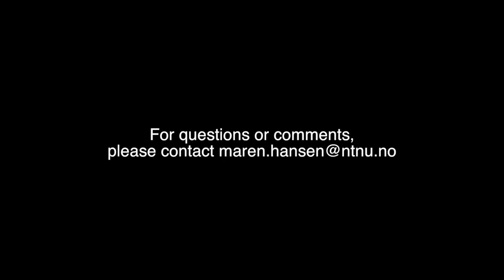MGGM - Maren F. Hansen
Author, Maren F. Hansen on her recently published Molecular Genetics and Genomic Medicine paper entitled "A massive parallel sequencing workflow for diagnostic genetic testing of mismatch repair genes".